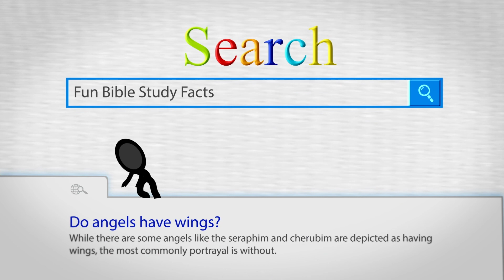Will we have wings?